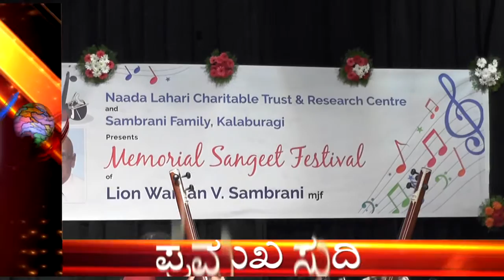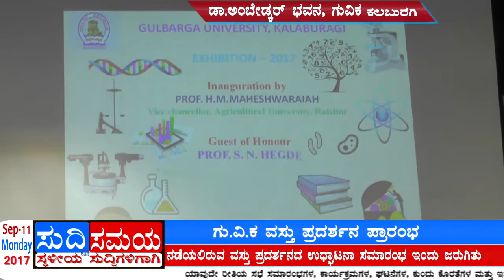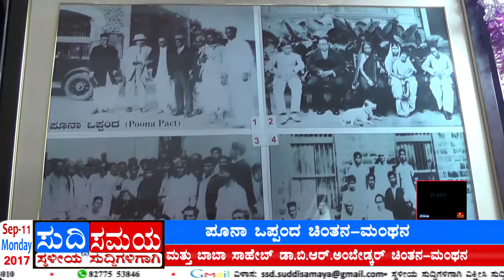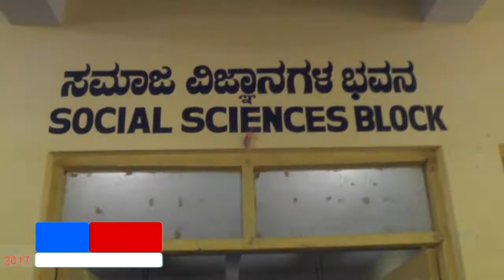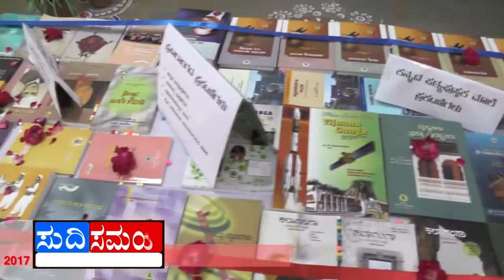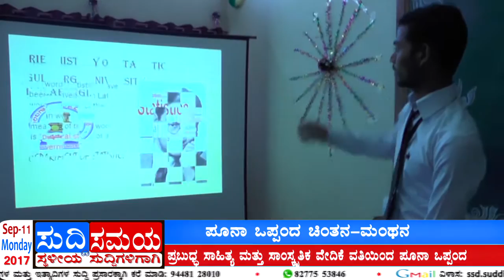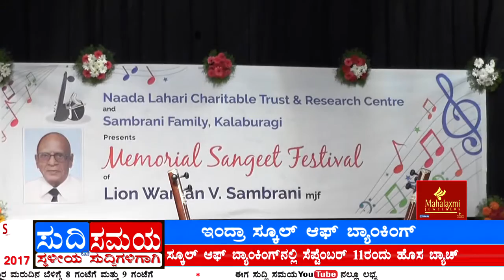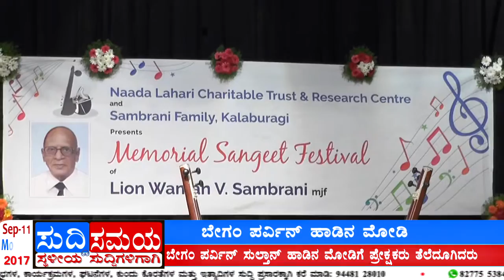SUDDI SAMAYA 11 SEP 2017